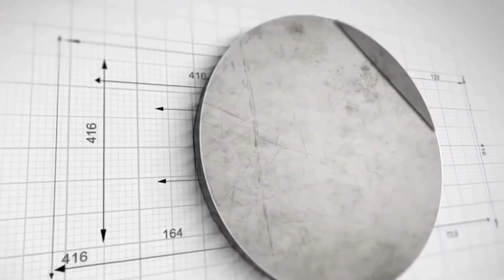SIÊU PHẨM ÁNH DƯƠNG VINHOMES OCEAN PARK 3| REVIEW ĐƠN LẬP GÓC VÀ SHOPHOUSE 3 MẶT TIỀN GÓC KHỦNG NHẤT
Tiết lộ 2 siêu phẩm giá trị nhất Phân khu Ánh Dương VInhomes Ocean Park 3, tổng giá trị lên tới hơn 100 tỷ.

TỔNG QUAN PHÂN KHU ÁNH DƯƠNG VINHOMES OCEAN PARK 3 HƯNG YÊN
Mô hình phát triển: Phân khu mở
Phong cách xây dựng: Hiện đại
Quy mô phát triển: 1.219 căn nhà ở thấp tầng
Biệt thự đơn lập: 24 căn
Biệt thự tứ lập: 192 căn
Liền kề: 810 căn
Shophouse: 193 căn
Hình thức sở hữu: Sổ đỏ lâu dài
3:44 Shophouse góc 3 mặt thoáng Ánh Dương 6 đối diện công viên nước Vinhomes Ocean Park 3:
- Mặt tiền: 8.5m x 20m
- DT đất: 145m
TẦNG 1: 102
TẦNG 2: 98,1
TẦNG 3: 97,5
TẦNG 4: 96,2
TẦNG 5: 76,6
👉 TỔNG DTXD: 470,3
- Mặt đường 20m, ngã tư đối diện công viên nước và cụm Shop TMDV
6:29 Biệt thự đơn lập góc Ánh Dương 6 đối diện công viên nước Vinhomes Ocean Park 3
- DT đất: 257m
TẦNG 1: 121
TẦNG 2: 130
TẦNG 3: 128,5
TẦNG 4: 98,6
👉 TỔNG DTXD: 478,1
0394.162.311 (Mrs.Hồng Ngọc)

© Bản quyền thuộc về Hồng Ngọc kể chuyện BĐS

Cảm ơn anh/chị và các bạn đã dành thời gian theo dõi video!